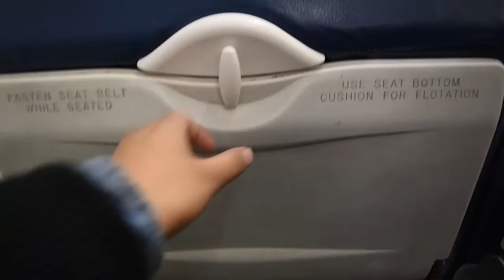Free Stock Video Footage - Airplane Seat, Plane, Tray Table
Feel free to use this for your projects. Commercial use is fine.

...or you could also show your gratitude by donating $5 for a cup of coffee :)

The only thing you MAY NOT do is upload this free stock video footage on other stock websites or you WILL be flagged.

If you have any suggestions for free stock video footage you'd like to see on this channel, I'd love to hear from you.

Let me know by commenting below!

Cheers,
Jewel